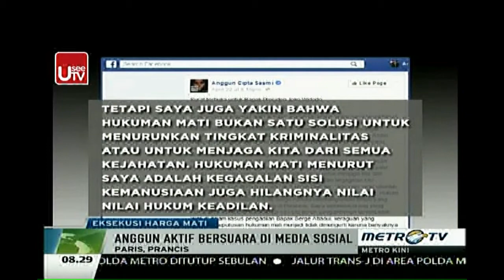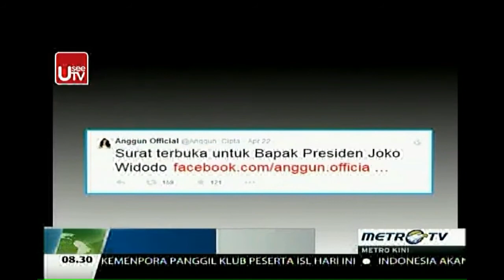Berita Terbaru Hari Ini 27 April 2015 - Penyanyi Asal Indonesia ANGGUN Tolak Hukuman Mati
berita terbaru hari ini 27 april 2015 - Penyanyi Asal Indonesia Anggun Ikut Demo penolakan hukuman mati di Prancis
Penyanyi Asal Indonesia Anggun Ikut Demo penolakan hukuman mati di Prancis